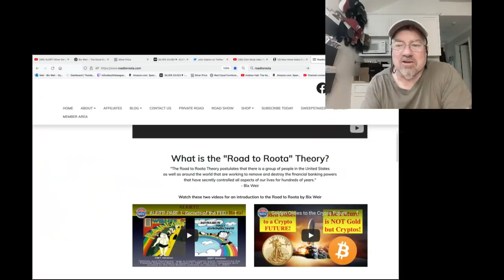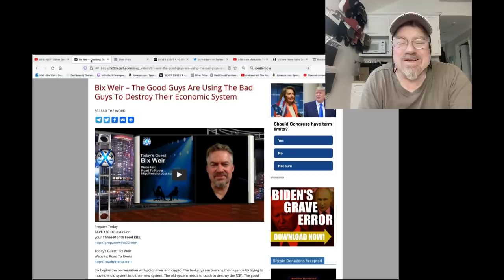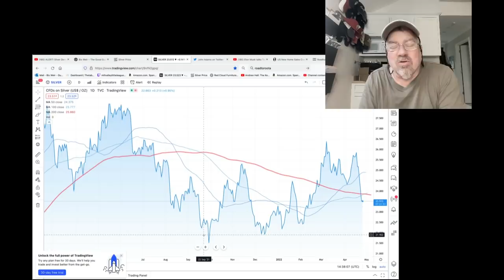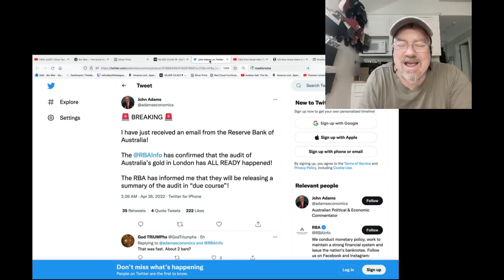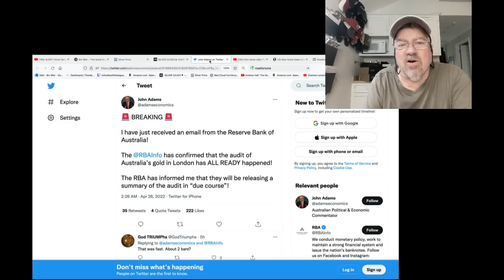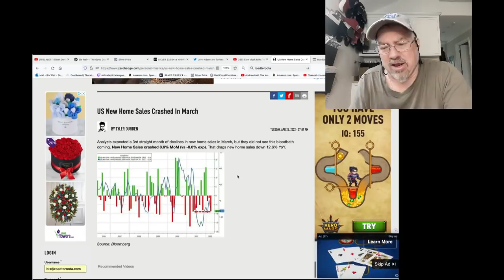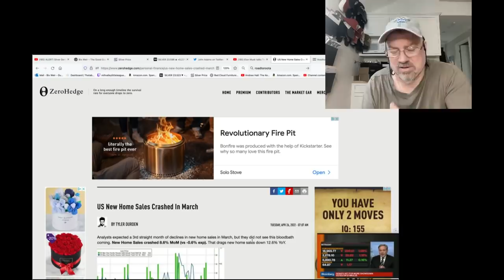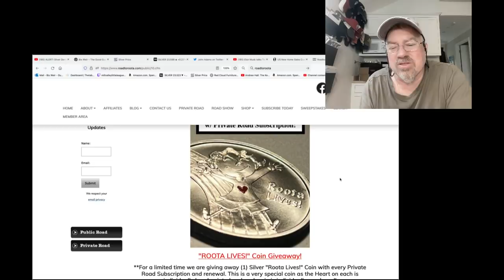ALERT! Silver is the Bank Destroyer...$50/oz & "THEY" are GONE!! (Bix Weir)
Silver is the only hard asset left that is undervalued in the world. All other assets have vastly exceeded their 1980 All Time Highs. EXCEPT SILVER! The choice is yours as to what to invest in.